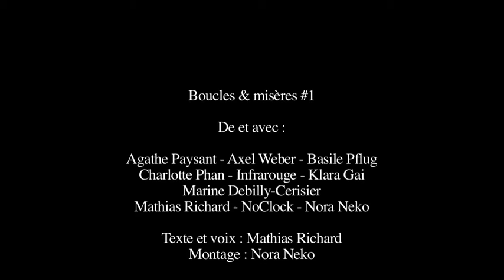Asile 404 : Boucles & misères #1 : Temps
"C'est l'histoire d'une seconde qui dure deux secondes..."
Réalisé pour la performance collective Boucles & misères, jouée en Juillet 2015 lors de la résidence de l'Asile 404 au CeCCN.
Crédits : Agathe Paysant, Axel Weber, Basile Pflug, Charlotte Phan, Infrarouge, Klara Gai, Marine Debilly-Cerisier, Mathias Richard, NoClock, Nora Neko.